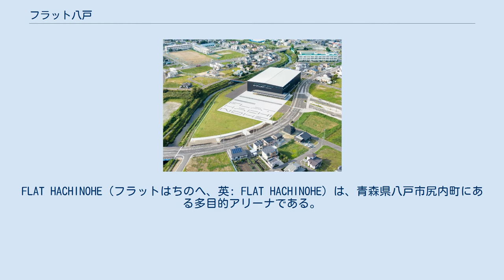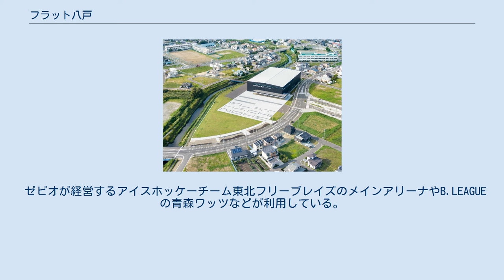フラット八戸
FLAT HACHINOHE（フラットはちのへ、英: FLAT HACHINOHE）は、青森県八戸市尻内町にある多目的アリーナである。
 敷地は八戸駅西口の前にあり、八戸市が1997年から進めてきた土地区画整理事業のエリア内にあり、約1万5000㎡にのぼる。
この土地は都市計画上、広域から集客する核施設の整備が求められていたが、長年にわたって具体化することはなく事業推進上の課題となっていた。
その後、スポーツ用品量販店のゼビオの子会社である、クロススポーツマーケティングが市と共に多目的アリーナをメインとした、総合スポーツエリアを建設する事が決定した。
 ゼビオが建設・運営する多目的アリーナは宮城県仙台市太白区にあるゼビオアリーナ仙台に次ぐ2つ目である。
 エリアの名称であるFLATは氷都八戸を愛する人全てが立場を超え分け隔てなく自由に集まるフラットな場という意味から名付けた。
今後はネーミングライツ（施設命名権）の導入も検討する予定。
 事業スキームは市があらかじめ約8億円で購入していた区画整理事業の保留地を同社に無償で貸し付ける。
建築と施設運営は同社が担う。
完成後は市は2020年度から30年間にわたり年間1億円（消費税別）の利用料を支払うことにより、年2500時間の利用枠を得る。
 施設は多目的アリーナのFLAT ARENA（フラットアリーナ）、屋外共用スペースのFLAT SPACE（フラットスペース）、エントランス部分のFLAT X（フラットクロス）、周辺の学校や居住空間と繋がるFLAT PARK（フラットパーク）の4つの要素から構成されている。
公園は八戸市が整備する。
 メイン施設となるFLAT ARENA（フラットアリーナ）はアイスホッケーやフィギュアスケートで使用可能な通年型アイスリンクをベースとしながら、断熱式フロアを敷設することによりバスケットボールなどのスポーツやコンサートなどの多様なイベントにも使用可能な、日本初の多目的アリーナとなっている。
フロアへの転換はアリーナの氷を溶かすことなく、アイスリンクの上に断熱式フロア材を敷くことで、数時間で設営できる。
 ゼビオが経営するアイスホッケーチーム東北フリーブレイズのメインアリーナやB.LEAGUEの青森ワッツなどが利用している。
 2020年4月7日に一般営業を開始した。
 八戸駅西口 八戸駅東口